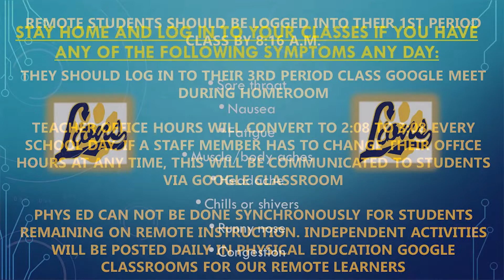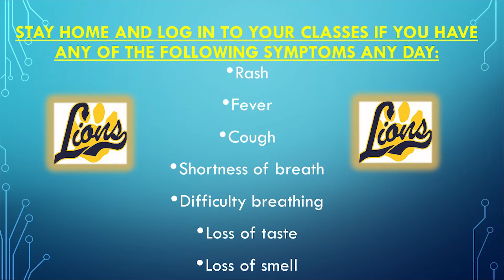LPNN News: Wednesday February 3rd, 2021